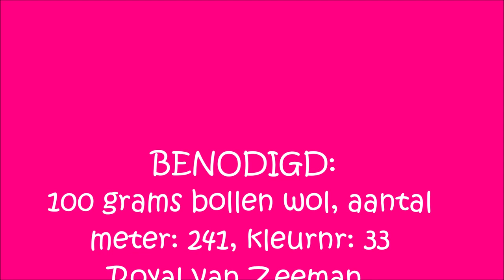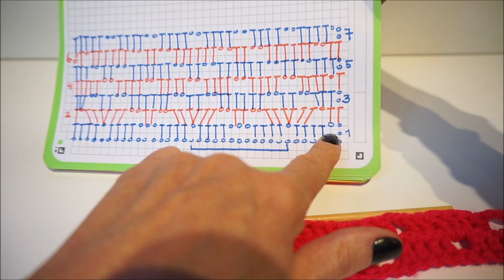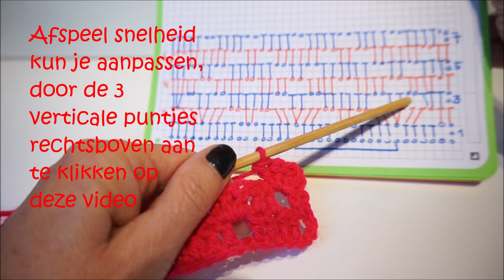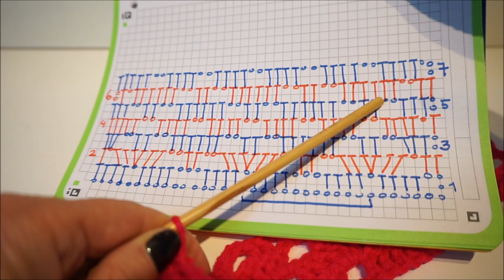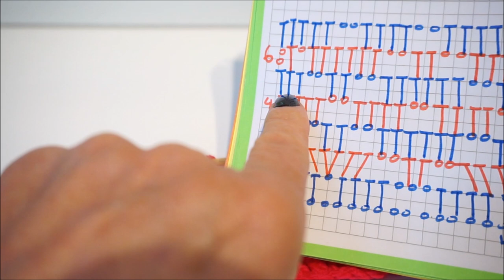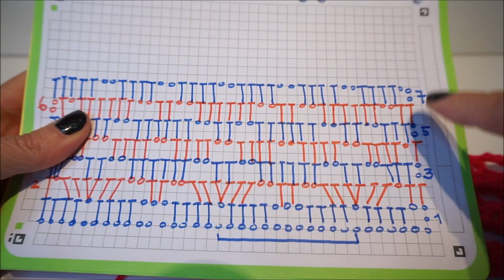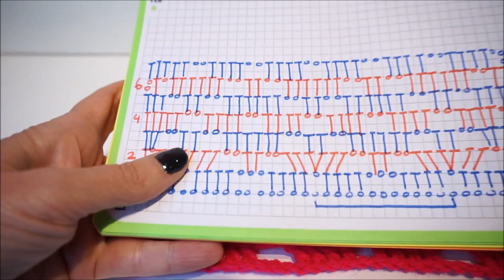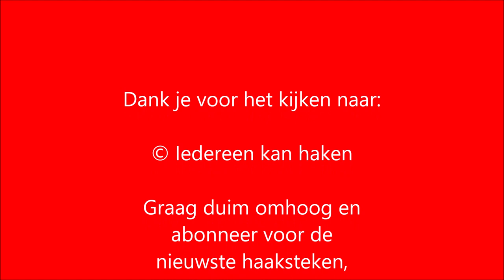❤ iedereenkanhaken happy cardigan vest haken beginners tutorial crochet handmade 🧶🧵🧶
BENODIGD:
Materiaal: Royal van Zeeman of anders. Op 1 bol wol zit 100 gram, en een lengte van 241 meter.
7 bollen maat 34-38
8 bollen maat 40-44
9 bollen maat 46-48
Haaknaald nummer 5
Stopnaald – Schaar - Centimeter

Heb je ook deze leuke creatie gemaakt? Tag me dan op social media, met de hashtag

actionsweater deel 1 en 2